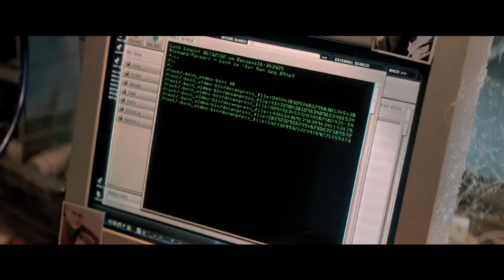The Amazing Spider Man 2 OFFICIAL Trailer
In Theaters May 2014